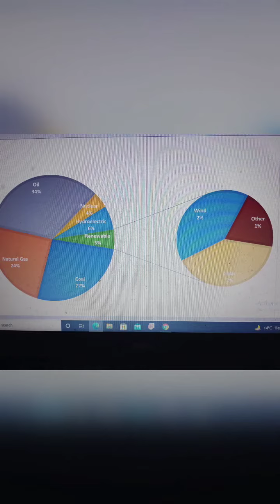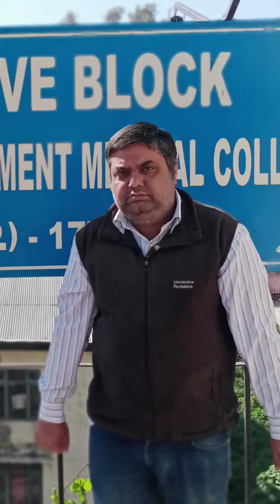Kya Khoya Kya Paya- Atal Bihari B- Jagjit Singh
Kya Khoya Kya Paya- Atal Bihari B- Jagjit Singh @ Dr Dinesh Pathak 2021